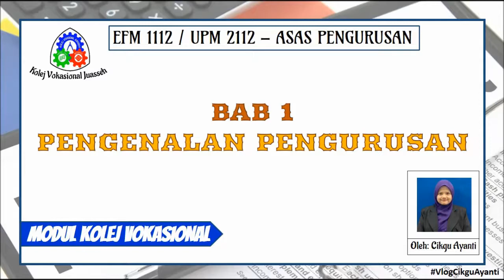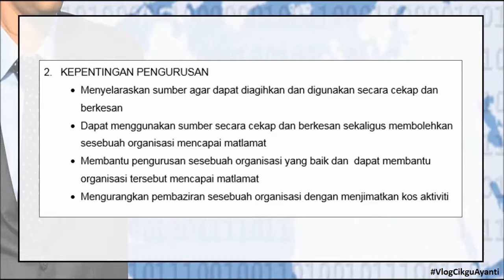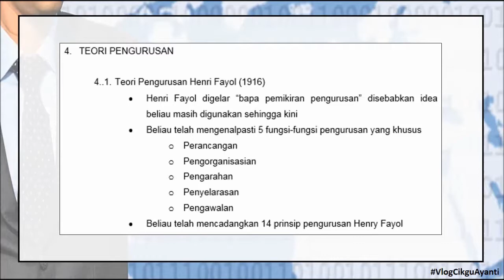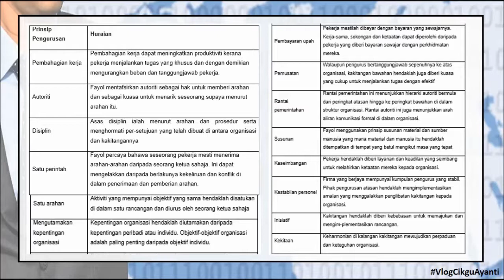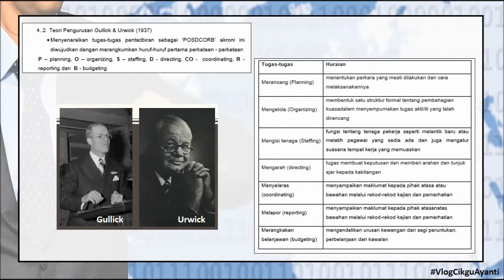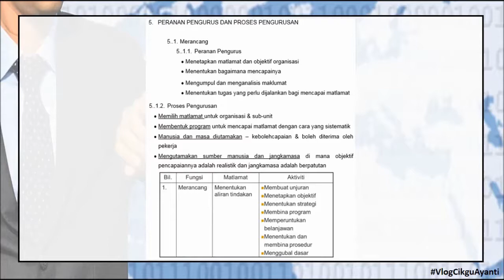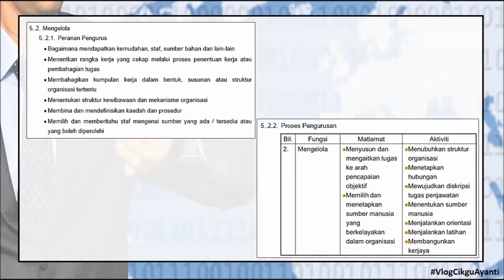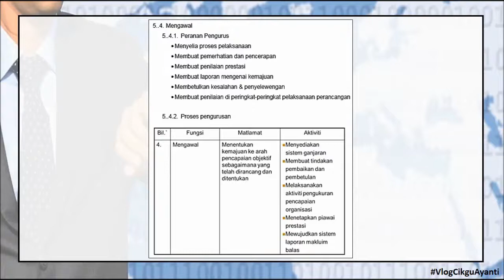segmentnotadantutoring : Asas Pengurusan Kolej Vokasional (Bab 1 Pengenalan Pengurusan)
Assalamualaikum dan salam sejahtera. Berikut adalah merupakan Bab 1 dalam Asas Pengurusan, Kolej Vokasional untuk kod UPM2112 / EFM3112. Semoga bermanfaat...